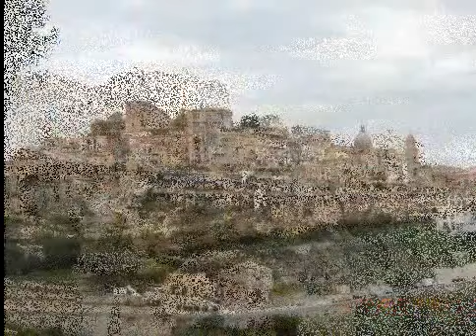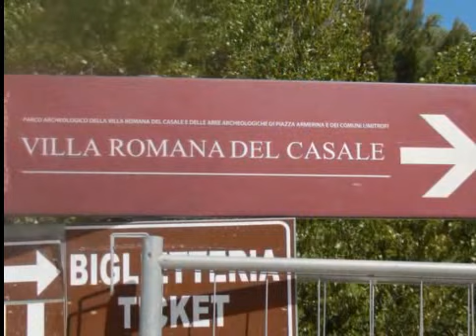Sguardi sulla Sicilia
Lo show non vuole essere un tour culturale come in effetti è soprattutto stato ma piuttosto le sensazioni ricevute.